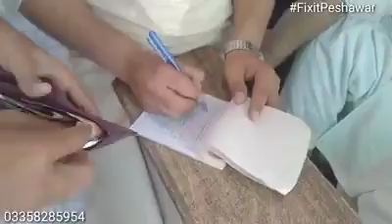آج صوابی کے ایک باہمت نوجوان تک ٹرائی سائیکل پہنچا دیا گیا۔||Fixit Peshawar||Sawabi||Aam Admi